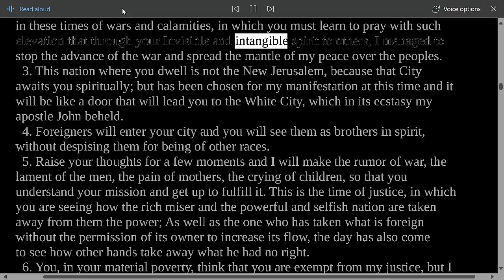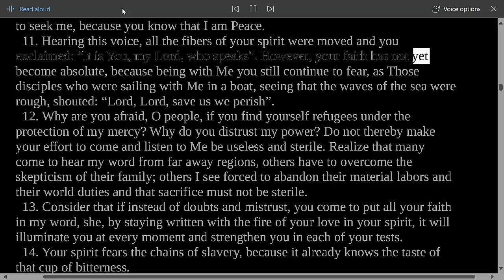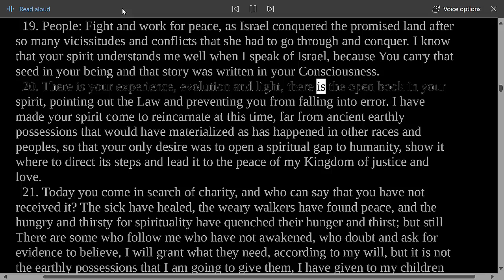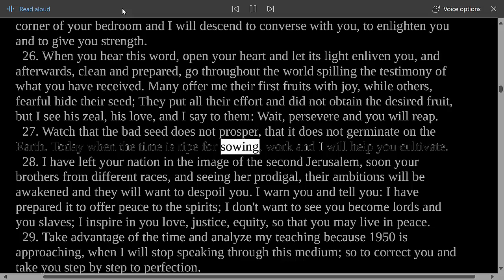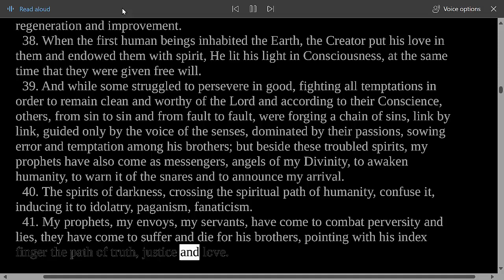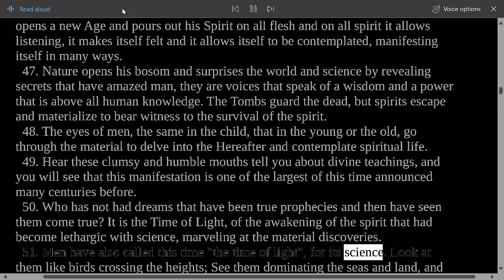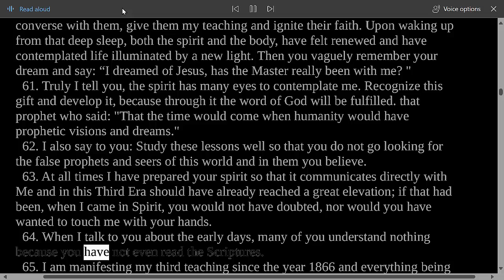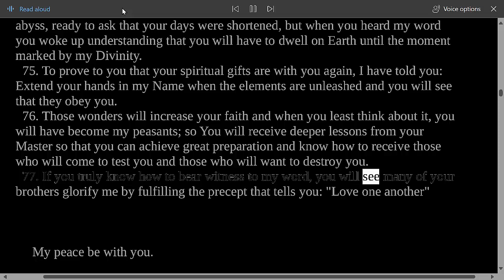Divine Teaching 250: Volume IX - Reflections and Guidance Read Along Third Testament Of The Bible